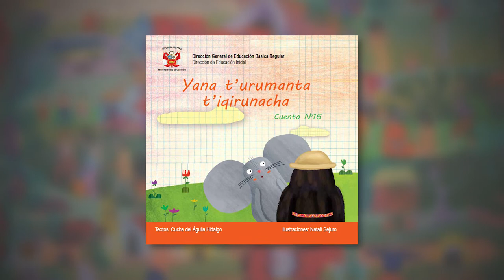Rimaykusunchis: Literaturanchikta yuyarispa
Imaynallan kachkankichik. Kay  cuentuta mink'akusaykichik. Cuentumanta tapukusayki, sichus huk'ucha, payacha utaq machulacha kawaq ¿mayqintan akllawaq, imatan rantinpi rurawaq?